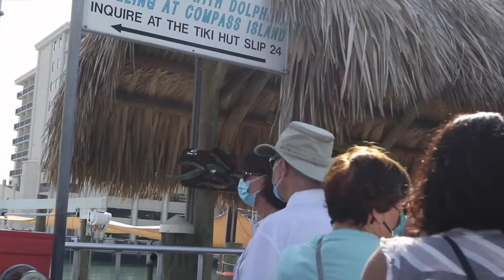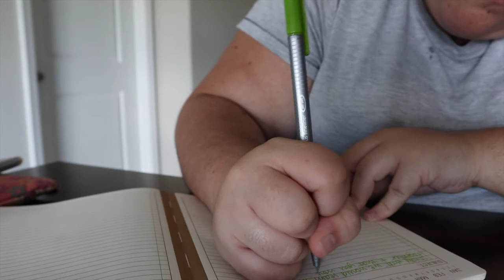a daily morning routine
this week, i went to see some dolphins with a friend and it was very eventful.I also filmed a little morning routine for you!

LETS BE FRIENDS:
vsco| bellalisan

WHAT I USE:
editing| imovie